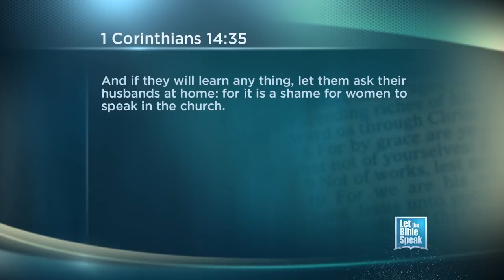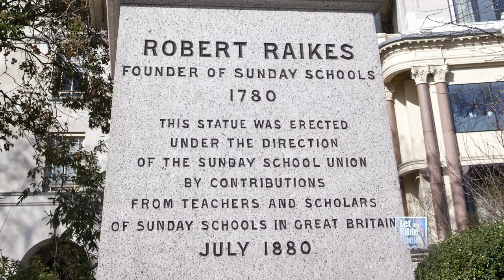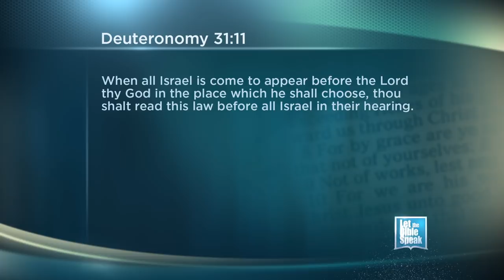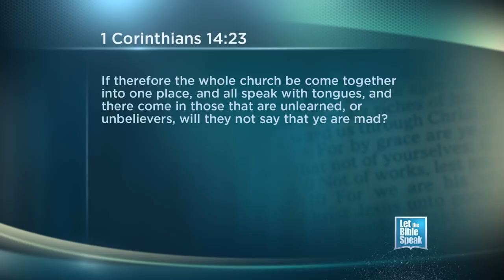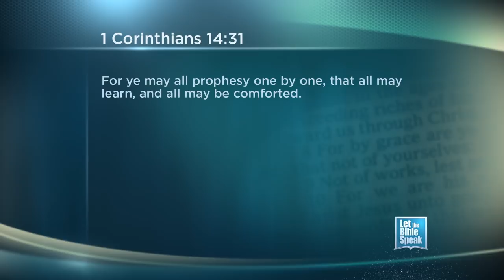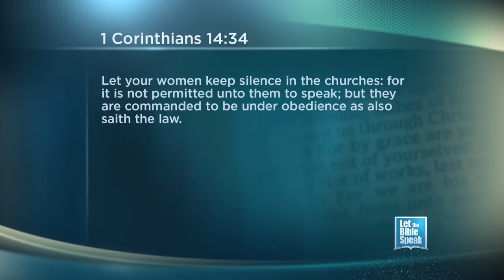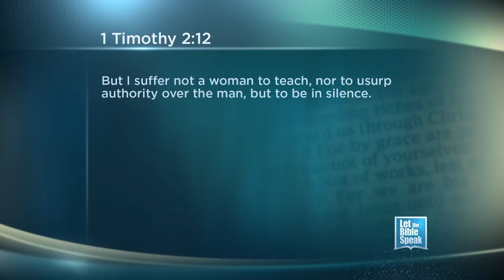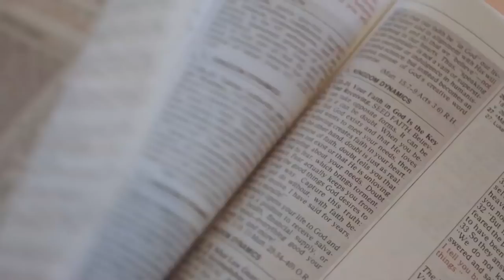LET THE BIBLE SPEAK - Innovations and the Divine Pattern: Sunday School - Part 6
In the 18th century, Robert Raikes saw an urgent need: the education of poor children in England. The dawn of the industrial era led to the working-class children of Great Britain being forced into hard factory labor six days a week. On Sundays, many of these  juveniles roamed the streets and fell into trouble. With no public schools and no time nor money for education, Raikes conceived an idea to have churches band together and provide Sunday School's for these indigent children. The bible and other religious curriculum was used to teach reading, writing, and other basic subjects and provided a moral foundation for the struggling youth. The concept caught on and within a matter of a few years the new schools were flourishing and spreading to other lands. What began as a precursor to the public school system, in a matter of time, became an arrangement for local churches to provide outreach to the young people of their communities and to indoctrinate them in the doctrines of their churches. Today, most churches divide into Sunday School classes to teach their membership. What may have been borne out of a pure motive became an arrangement for edifying the church contrary to the arrangement the apostles set forth by divine authority. As we continue our series on Innovations and the Divine Pattern, find out how Sunday School became a prominent part of the work of most churches and why it is opposite to Paul's instructions for the church assembly.